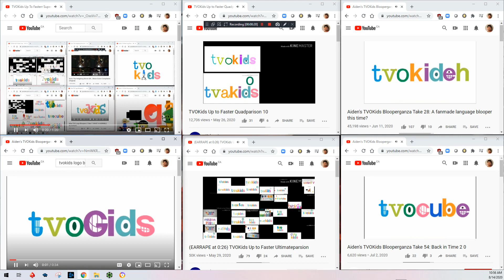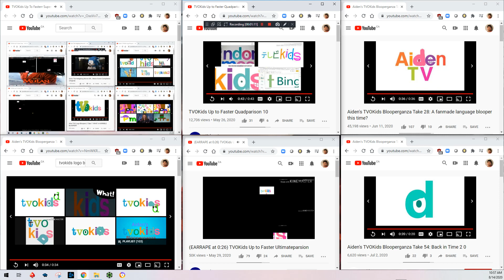TVOKids Up To Faster Super Duper Ultra Hyper Ultimatepersion (Dante Zuccaro Version)